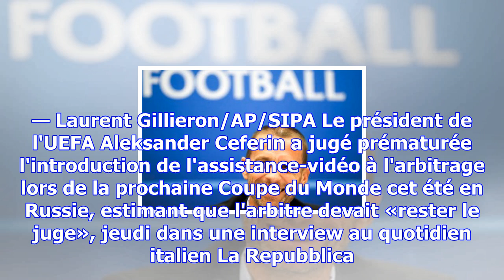Coupe du monde 2018: le boss de l'uefa juge que «c'est trop tôt» pour l'utilisation de l’arbitrage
Coupe du monde 2018: le boss de l'uefa juge que «c'est trop tôt» pour l'utilisation de l’arbitrage vidéo
Aleksander Ceferin, le président de l'UEFA, pense que l'utilisation de la vidéo au Mondial 2018 sera...